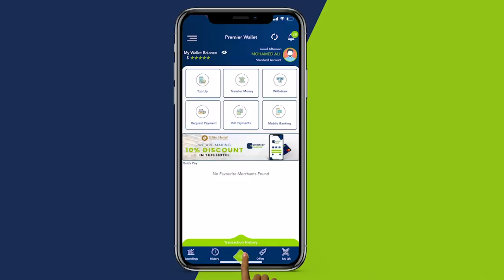Wasaarada Haweenka oo Muqdisho ku qabatay Kulan loogu hadlaye Qoondada haweenka ee 30 Boqolkiiba.